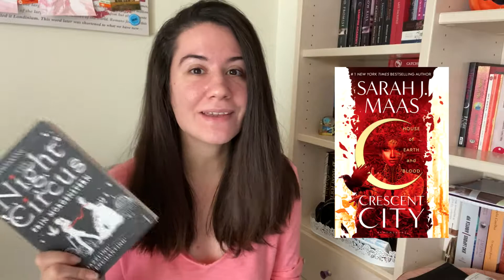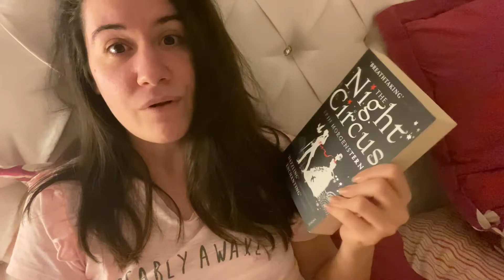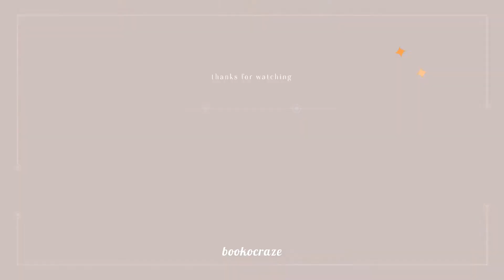READING VLOG: Reading & Reviewing the book YOU chose for my 700th read (NO spoilers) 🥳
Hey guys, and welcome to my very first Reading Vlog on my channel! I am especially happy because in this one I get to read & review the book YOU chose to be my 700th read, and let me tell you, it was an amazing read!
Thank you so much for picking this book for me to read, lovelies 🥰

• The Night Circus by Erin Morgenstern
• Crescent City by Sarah J. Maas
• Truthwitch by Susan Dennard
• Nevernight by Jay Kristoff
• Star Daughter by Shveta Thakrar
• The Starless Sea by Erin Morgenstern